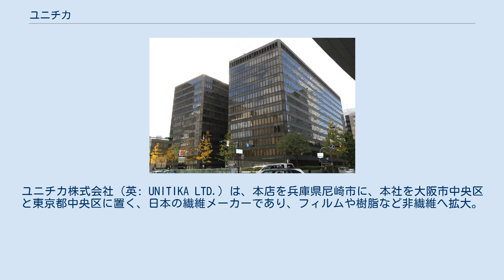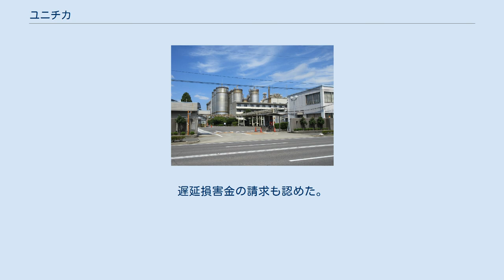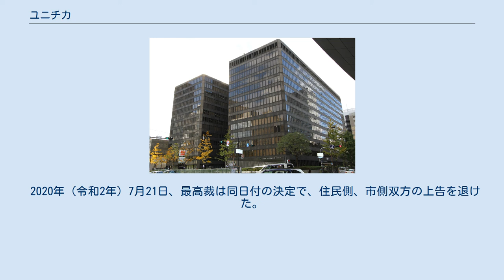ユニチカ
ユニチカ株式会社（英: UNITIKA LTD.）は、本店を兵庫県尼崎市に、本社を大阪市中央区と東京都中央区に置く、日本の繊維メーカーであり、フィルムや樹脂など非繊維へ拡大。
三菱UFJ銀行系みどり会メンバー。
コーポレート・スローガンは「We Realize It!」。
日経平均株価の構成銘柄。
 1969年10月、ニチボー株式会社が日本レイヨン株式会社を合併し誕生した。
繊維事業だけでなく高分子事業・機能資材事業にも進出している。
 経営理念の「暮らしと技術を結ぶことによって社会に貢献する」に基づいており、2030年近傍を見据えた目指す姿・長期ビジョン「Ｇ-STEP30」を策定。
 新型コロナウイルス感染症流行に際し政府等からの要請を受け、医療用ガウンの緊急生産体制を構築し供給したことにより、感染拡大及び社会の混乱抑制に貢献した299の企業・団体のひとつとして、梶山経済産業大臣から感謝状を受領。
 ニチボーと日本レイヨン（ニチレ）の合併時、旧社名には関わりのない新しい社名であること、及び、新社名がそのまま商標に使用できることを条件として、全社員から新社名の募集を行った。
応募は約2万5000点に及んだが、その多くはすでに商標登録されており、特に3 - 4字のカタカナの名称で登録されていないものを選ぶのは難しかった。
 そのため、両社は協議を行って、英語で「結合した」を意味する「ユナイテッド」（united）の『ユ』、両社の社名に共通する頭2文字の『ニチ』、英語で「会社」を意味する「カンパニー」（company）の『カ』を組み合わせ、ニチボーと日本レイヨンとが結びついた会社であることを意味する「ユニチカ」を社名とすることを決定した。
 ユニチカ記念館（兵庫県尼崎市東本町） （元 尼崎紡績株式會社本社事務所） （登記上の本店所在地) 岡崎事業所（愛知県岡崎市日名北町） かつては貝塚工場の女子バレーボール部が著名であった。
 バレーボール部のみならず1975年世界選手権で準優勝を果たした日本代表の半数以上を輩出した平野工場（後に山崎工場）の女子バスケットボール部や宇津木妙子が現役時代に所属したことで知られる垂井工場のソフトボール部、常盤工場の軟式庭球部、宇治工場の陸上競技部も強豪であった。
 1954年（昭和29年）にユニチカの前身である大日本紡績は、貝塚工場に全社統一の女子バレーボール部を設立した。
それが日本女子バレー史に燦然と輝くニチボー貝塚である。
 1961年（昭和36年）のヨーロッパ遠征では24戦全勝の戦績を残し東洋の魔女と呼ばれた。
1962年（昭和37年）の世界選手権には単独チームで参加し優勝している。
1964年（昭和39年）の東京オリンピックでもほとんどの日本代表を輩出し金メダル獲得に大きな貢献をした。
長らく無敗であったが、1966年（昭和41年）に258連勝でストップした当時、この出来事は社会的な事象として取り扱われた。
 1969年（昭和44年）からチーム名はユニチカ貝塚と変わったものの、日本女子バレーボールを牽引してきた。
 1994年（平成6年）に日本リーグがVリーグにリニューアルされてからはチームの愛称をユニチカ・フェニックスにした（女子バスケットボール部も同じ愛称）。
企業業績の悪化を受け、2000年（平成12年）7月に活動を停止し、選手などは東レに完全移籍という形を取り、チームは東レアローズに生まれ変わった。
 なお、「フェニックス」は2005年（平成17年）からユニチカラグビー部（トップウェストA所属）の愛称として再び使用されている。
2007年度（平成19年度）より組織が改変され、トップウェストA1所属となる。
 1974年（昭和49年）に風吹ジュンを起用して以来、「ユニチカマスコットガール」を企業シンボルとして採用している。
任期は1 - 3年間で、これまでに手塚理美、紺野美沙子、大友みなみ、松田莉奈などを選出している。
 また1970年（昭和45年）から水着キャンペーンガール「ユニチカスイムウェアキャンペーンモデル」を採用していた。
カイヤ、夏川結衣、内田有紀、本上まなみ、米倉涼子、北川弘美、滝沢沙織と多くのタレント、女優を輩出した。
2000年（平成12年）よりユニチカマスコットガールに統合されている。
 2019年（令和元年）8月28日...